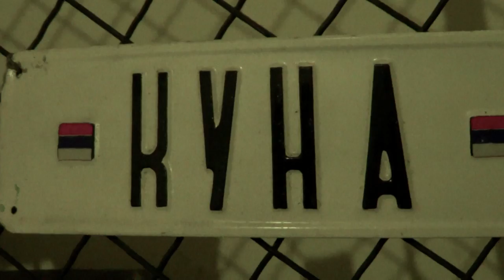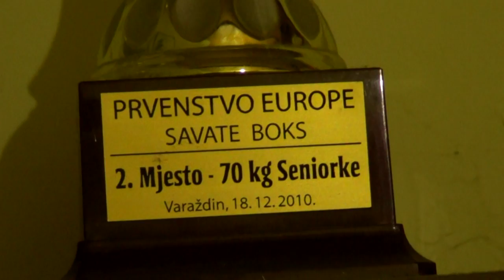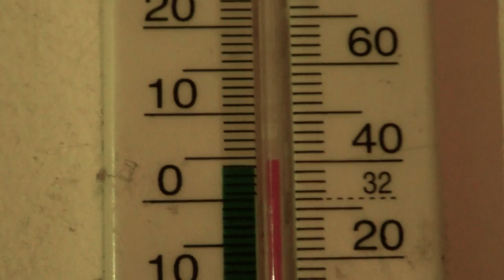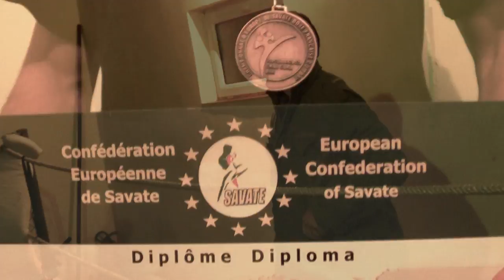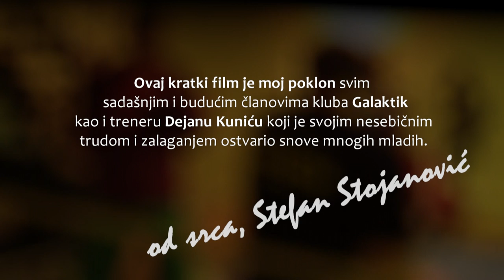Klub Borilačkih sportova "GALAKTIK" (dokumentarni film by Stefan Stojanović)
Trener: Dejan Kunić
Režija i montaža: Stefan Stojanović.

This is a non-profit film. All music used in this film is not owned by authors of the film.